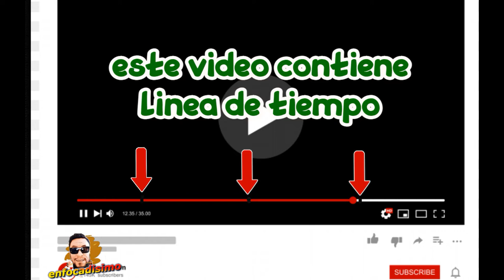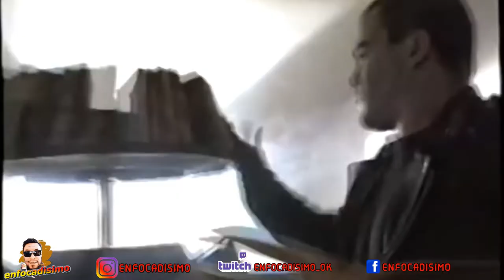LA HISTORIA SIN FIN [13 CURIOSIDADES] FEAT: HABLEMOS D MOVIES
Es probable que las nuevas generaciones no estén al tanto sobre la existencia de La Historia sin Fin ( Neverending Story) y todo lo que implicó en nuestra infancia. Era una aventura fantástica con seres extraños que todos queríamos conocer. Está adaptada de la novela de Michael Ende y aunque no lo creas, en aquella época era bastante fuerte para los niños más pequeños. Hoy en día es una película de culto que muchos recuerdan con cariño. Si quieres saber algunos detalles sobre ella y hacer un viaje en el tiempo, acompañame que ahora aca en enfocadisimo lo vamos hacer…..un libro «seguro» te permitirá regresar a ti mismo ileso al final, pero un libro peligroso te cambiará, principalmente en la forma en cómo ves y experimentas el mundo. De esta manera el Sr. Koreander, dueño de una tienda de libros antiguos, nos deja con curiosidad por querer leer junto a Bastian el libro de La historia sin fin. En esta ocasión te traemos 12 datos curiosos que posiblemente no conocías sobre esta adaptación de 1984 a la pantalla grande

Canales amigos
LINEA DE TIEMPO
00:00 intro
01:57 recomendacion
02:32 prologo
04:21 curiosidades
14:12 despedida toño man
15:13 cierre